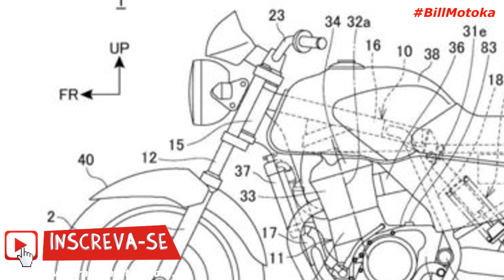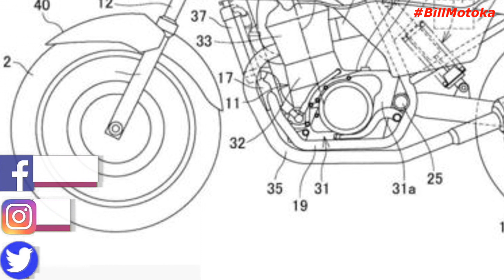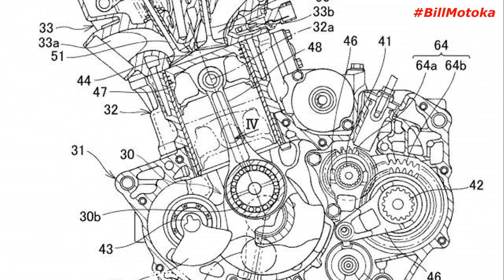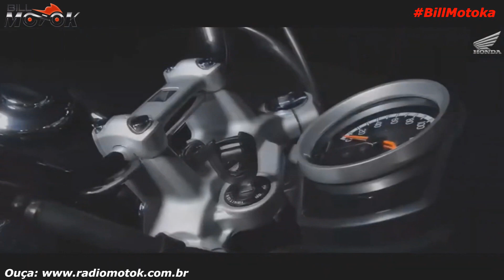Nova Honda CB 250 pode chegar para ficar abaixo da nova CB 350 Higness na Índia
Galera as informações não param, mercado agitado e cheio de novidades sobre a nova CB 250, que pode chegar para ficar abaixo da CB 350 Higness na Índia.